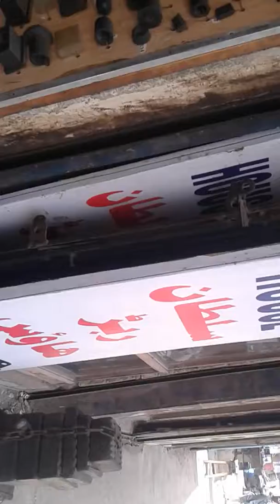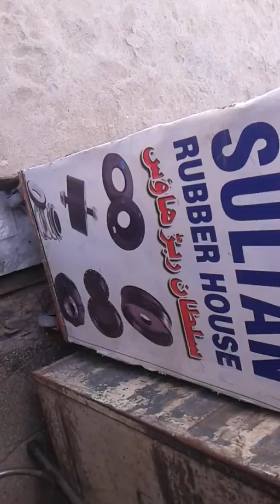Rubber seal sultan saeed manzil 03022982237 Karachi Pakistan 11 sept 19 subscribe fahad jawaid utube